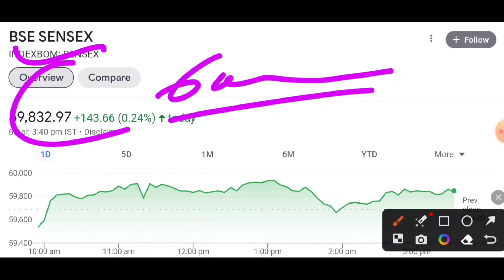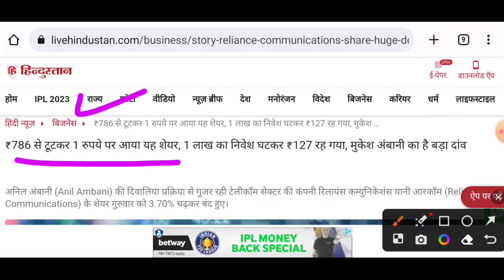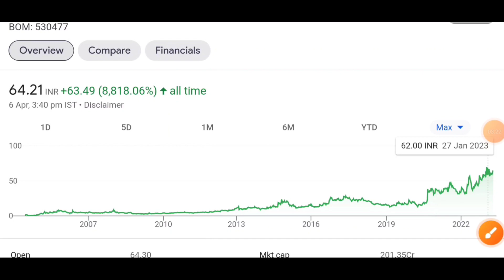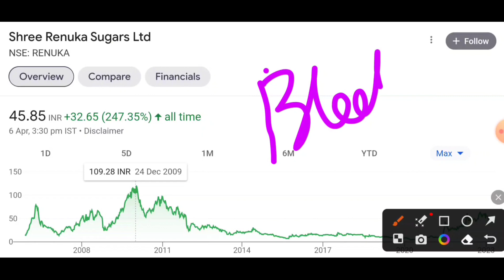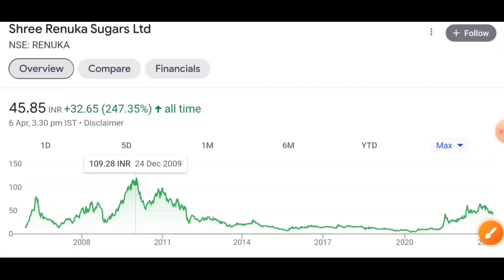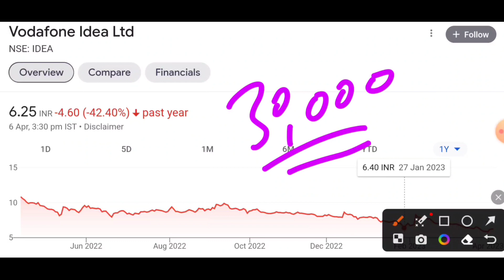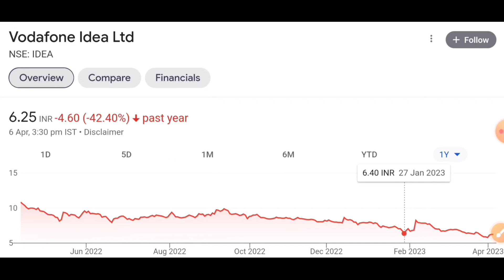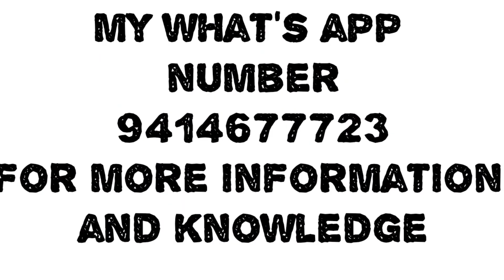₹786 से टूटकर 1 रुपये पर आया यह शेयर, 1 लाख कानिवेश घटकर ₹127 रह गया, मुकेश अंबानी का है बड़ा दांव